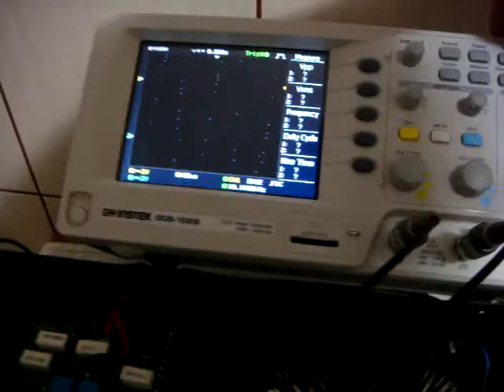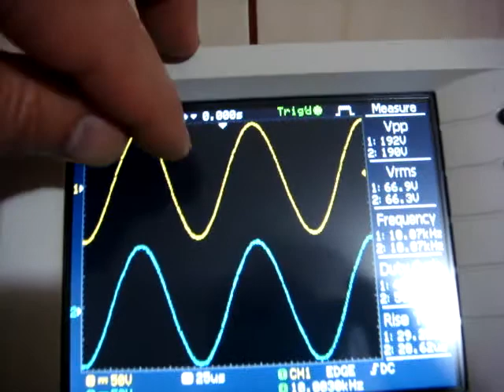Ch1+Ch2 @ 10000 Hz-4 ohm.MPG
both channels@10000Hz-4 ohm 2X66,5 vrms